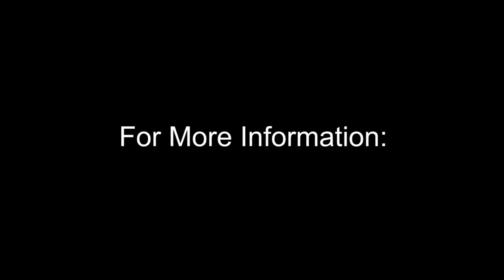20113 Ritter, South Bend, IN 46614 - Balcony View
An oasis near it all! This single owner, custom built home on 5 acres is close to all the south side shopping, restaurants and by-pass yet secluded from the busyness of it all. Nature will relax and entertain you as you enjoy the walking path through your private wooded wonderland or as you sip your morning coffee by the large picture window overlooking the fenced yard. First floor master offers all the amenities you would expect in a retreat. The large eat-in kitchen is a fabulous open space, great for entertaining. The first floor flex room allows for your choice of formal dining or office. 3 large bedrooms and a full bath upstairs offer great space for family or guests while affording privacy.